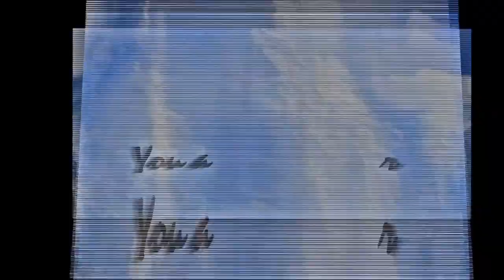Familytree FT (KuntreeReece) Bout that life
Exclusive New Familytree Loook 5FT-P